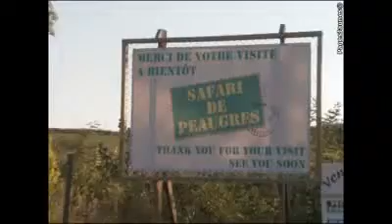Nuances Publicitaires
- propose ses services pour la conception, la fabrication et l'installation de vos enseignes. Panneau, marquage vehicule, lettre néon, impression textile, flyers... Nuances Publicitaires